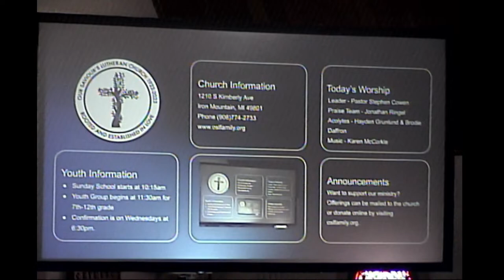04-14-24 Third Sunday of Easter Service - Live Stream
Pastor - Stephen Cowen
Pianist - Karen McCorkle
Sound Tech - Justin Cowen

Sunday services are held at 9:00 am each Sunday and are broadcast on the radio at WZNL FM 94.3

Music Copyright permissions through CCLI #1027304
Podcast/Stream Copyright permissions through CCLI #20518126

AF Liturgies Copyrights used by permission of Augsburg Fortress under license# SBL15524

AF Hymn Copyrights used by permission of Augsburg Fortress under license# SBL15525